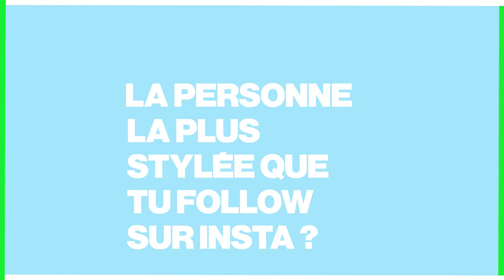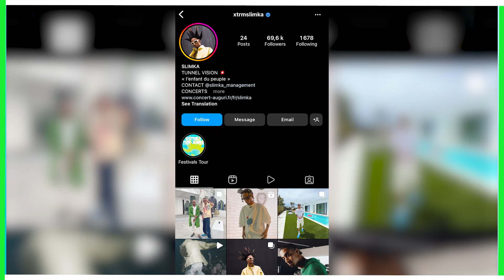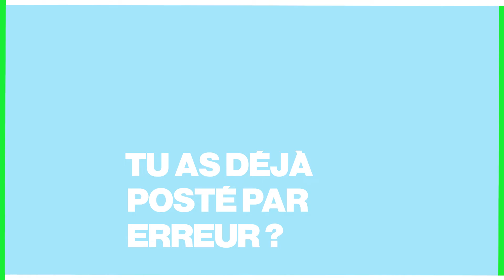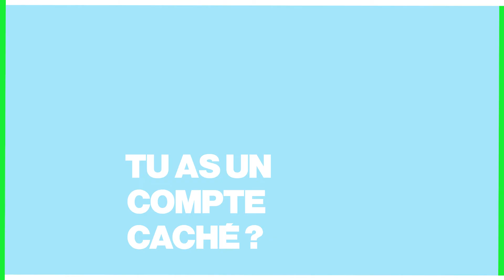Marwa des Apprentis Aventuriers nous ouvre son téléphone dans Like It Like That 📲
"A la fin des Apprentis Aventuriers, j'étais à bout"

Son dernier DM reçu ? Ses comptes cachés ? Son follow le plus stylé ? Marwa nous balance tout ce qu’il se passe dans son phone dans Like It Like That 📲